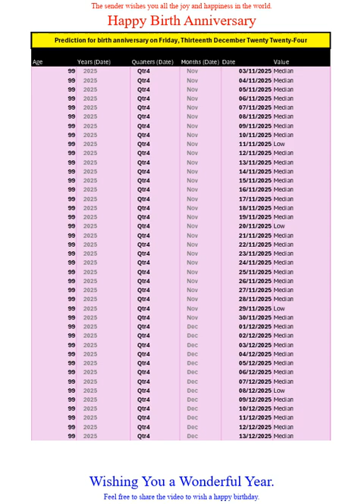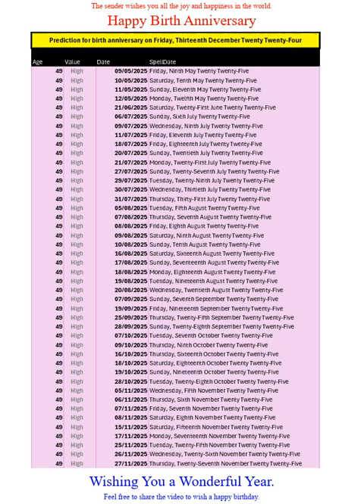Happy Birth Anniversary